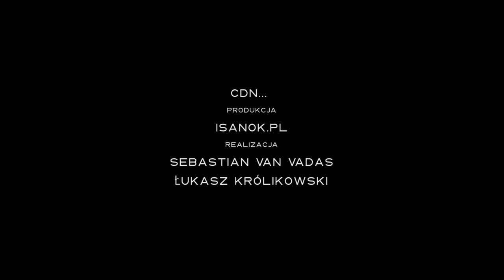Festiwal Kantorowski w Sanoku